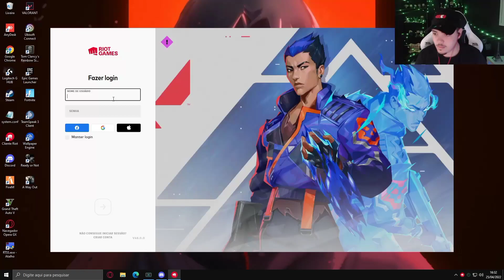GALEGUIN FALA O MOTIVO DO SEU BAN DO HYPE!!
❗AVISO❗
O intuito desse canal é trazer  entretenimento e info sobre o cenário de GTA RP E A TDF, CASO O AUTOR OU AUTORA TENHA ALGUM PROBLEMA EM RELAÇÃO AO USO DE IMAGENS, OU SE TIVER UM VÍDEO Q O PREJUDIQUE DE ALGUMA MANEIRA, FAVOR ENTRAR EM CONTATO!

🇨🇵CANAIS DE LIVES DOS MEMBROS DA FRANÇA🇨🇵

TAGS (IGNOREM)